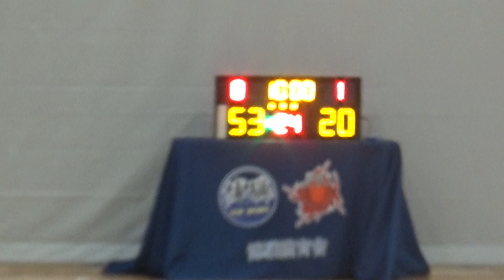20240410 巨蕉羚羊 VS EASY 3rd Quarter